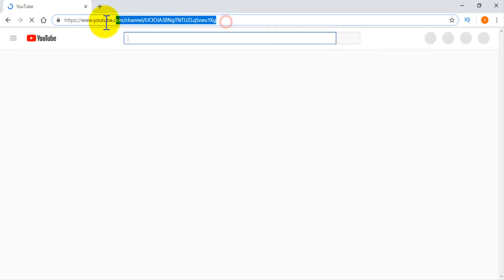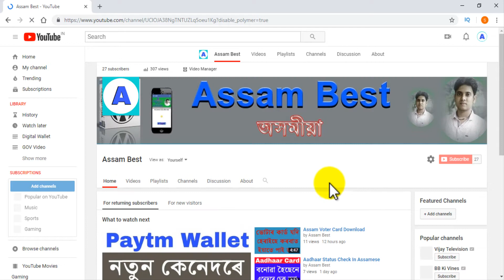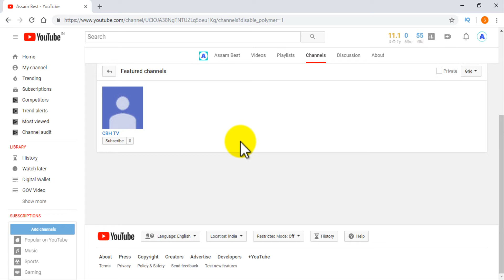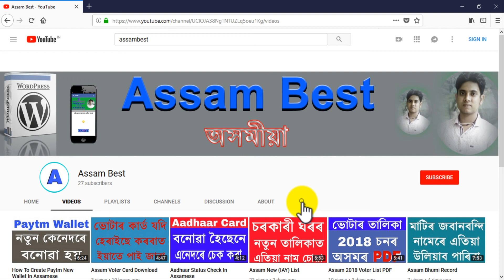How To Add YouTube Feature Channel In Assamese